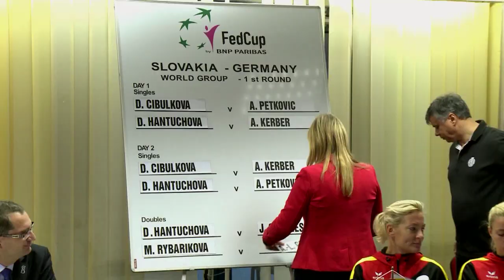Preview - Slovak Republic v Germany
The players look ahead to the opening day of the 2014 Fed Cup by BNP Paribas World Group tie between Slovak Republic and Germany

Fed Cup was launched in 1963 to celebrate the 50th anniversary of the International Tennis Federation (ITF). It's now the world's largest annual international team competition in women's sport, with 90 nations entering in 2012.